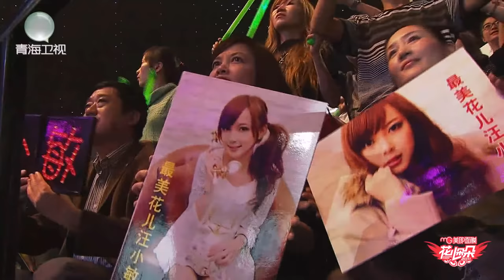汪小敏《千千阙歌》2011花儿朵朵全国总决赛第四场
9強進8強